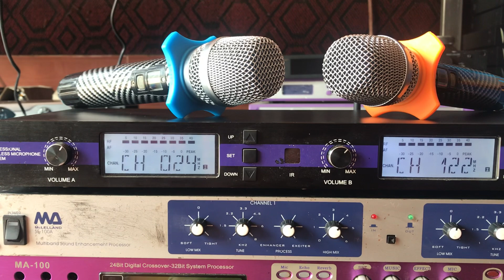Mic bãi cực chất giá 1 tr6 ae cần lh 0979987696